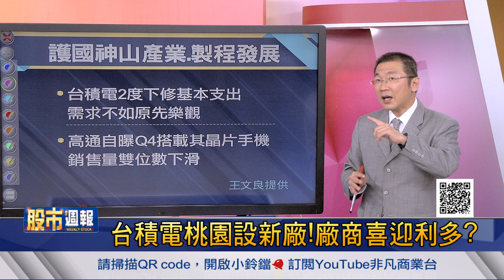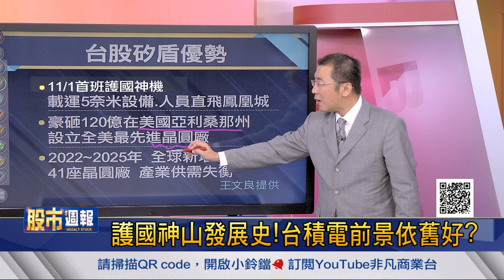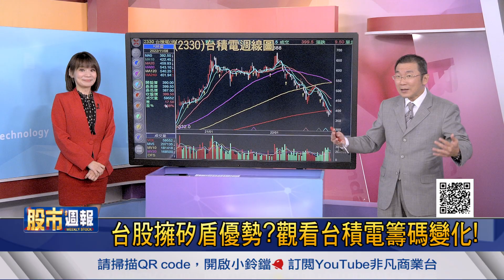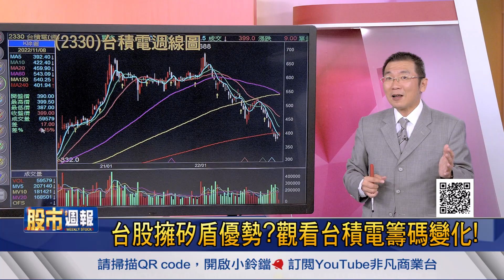【台積電桃園設新廠!廠商喜迎利多? 護國神山發展史!台積電前景依舊好?】股市周報*曾鐘玉20221113-4(王文良)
《YOUTUBE網路版》周日晚上 21:00
《非凡商業台》(有線電視89.90台)周日晚間 20:00
《台視財經台》(MOD 521台) 周日早上7:30